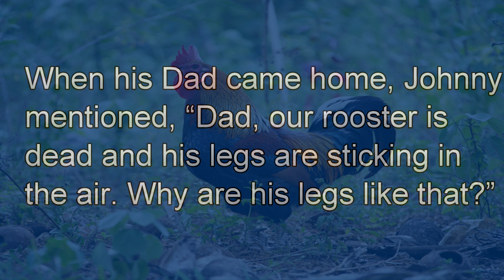Funny Joke - Little Johnny's Pet Rooster Died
__________­⬇️⬇️⬇️⬇️ The Joke ⬇️⬇️⬇️⬇️ ___________

Little Johnny came home from school to see the family’s pet rooster dead in the front yard. Rigor mortis had set in and it was flat on its back with its legs in the air.

When his Dad came home, Johnny mentioned, “Dad, our rooster is dead and his legs are sticking in the air. Why are his legs like that?”

His father, thinking quickly, said, “Son, that’s so God can reach down from the clouds and lift the rooster straight up to heaven.”

“Gee Dad, that’s great,” said little Johnny.

A few days later, when Dad came home from work, Johnny rushed out to meet him yelling, “Dad, we almost lost Mommy today!”

“What do you mean?” asked his father.

“Well Dad, I got home from school early today and went up to your bedroom and there was Mom, flat on her back with her legs in the air, screaming, ‘Jesus, I’m coming! I’m coming!’

If it hadn’t of been for Uncle George holding her down, we’d have lost her for sure!”